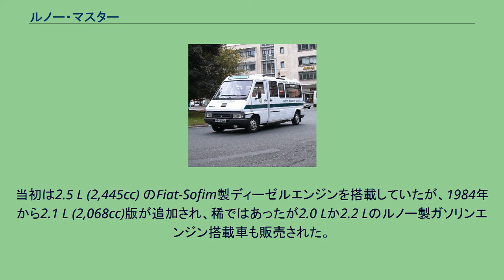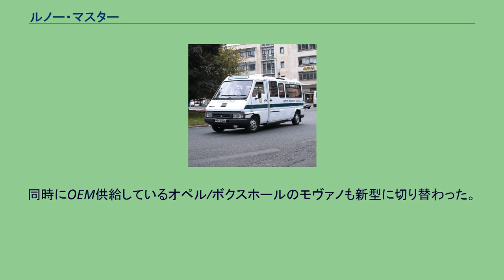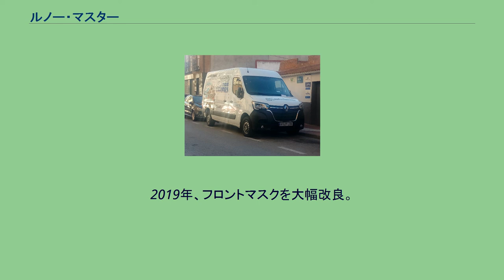ルノー・マスター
2代目マスター（後期型） マスター（Master ）は、ルノーの車両総重量2.8-3.5トンクラスの商用車である。
プラットフォーム式シャシのホイールベースにはショートとロングが、シャシ一体型のバンボディーには標準ルーフとハイルーフが用意され、その他に、はしご型フレームのトラックもラインアップされている。
1980年夏にそれまでのエスタフェットを代替するモデルとしてマスターとそれより小型のトラフィックが市場に導入された。
マスターには前輪駆動（FF）の「トラクシオン」と後輪駆動（FR）の「プロピュルション」の2種類の駆動方式が用意されており、前輪車軸の後方に搭載されたエンジンの上にキャブが載るセミキャブオーバー形式であった。
駆動方式により縦置きエンジンの向きが異なり、FFのトラクシオンはエンジンの前にクラッチと変速機を置く通常とは逆の配置を採っていた。
外観のスタイリングは直線を基調としたものとなり、初期型ではフィアット・リトモに似た円形のドアハンドルを採用していた。
特徴的な外吊り式の荷室/客室側面ドアは、一般的な一旦外側に引き出す形式のスライドドアと異なり丈夫な鍛造製アームを不要としていた。
跳ね上げ式のテールゲートを持つモデルではテールゲートが開くと共にその支点が天井に沿って前方へ移動することでテールゲートの後方への張り出し量を少なくする工夫が図られていた 。
当初は2.5 L (2,445cc) のFiat-Sofim製ディーゼルエンジンを搭載していたが、1984年から2.1 L (2,068cc)版が追加され、稀ではあったが2.0 Lか2.2 Lのルノー製ガソリンエンジン搭載車も販売された。
他社の製品とも競合したが、後のルノーのダッジイギリス工場獲得（クライスラーのプジョー買収時）後にルノー・50として売られるダッジ・50とも競合した。
1994年にマイナーチェンジ。
搭載されたエンジンは、自然吸気の2.5Lとターボ付きの2.8Lで、ともにディーゼルエンジンである。
日本への正規輸入は行われていないが、個人輸入のほか、三井物産オートモーティブが輸入していたキャンピングカーの中のひとつにもベースとして使われていたが、いずれも少数である。
2代目マスター（前期型） 1997年にモデルチェンジした2代目モデルは他社へもOEM供給されるようになり、オペルおよびボクスホールではモヴァノとして、2001年からはインタースターとして、提携先の日産自動車からも販売されている。
2002年には大幅なフェイスリフトが行われ、ヘッドランプ形状の変更や、フロントグリルの変更が行われた。
それにより外観は2代目トラフィックに近いものになっている。
エンジンにも日産製ZD30DDTiが追加されている。
この世代も正規輸入はなく、架装済みキャンパーがインディアナRVによって輸入されている。
～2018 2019～ 2010年1月25日に発表され、4月に欧州で販売が開始された。
同時にOEM供給しているオペル/ボクスホールのモヴァノも新型に切り替わった。
駆動方式はFFとFRが用意され、ホイールベース長も3タイプ設定される。
エンジンは2.3L 直4 ターボディーゼルエンジンが搭載され、最高出力100PS, 125PS, 150PSの3タイプがラインアップされる。
日産自動車版は2010年のハノーファーモーターショーにてNV400として発表された。
2018年10月から、ルノーサムスン自動車を通じて韓国市場でも販売を開始した（前輪駆動版のみ）。
2019年、フロントマスクを大幅改良。
^ 『世界のトラック/バス』二玄社、1980年11月25日、pp. 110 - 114。
^ HGV Parts Direct